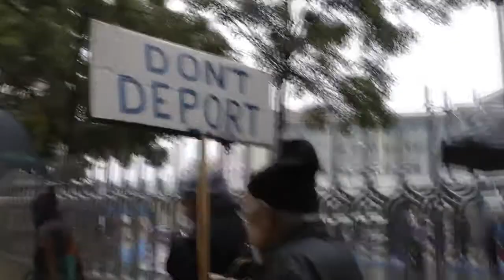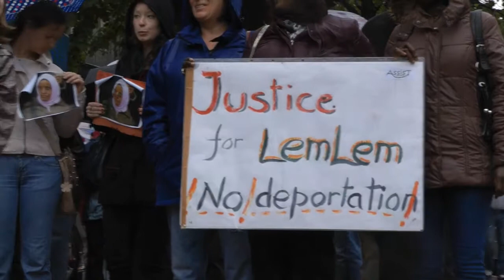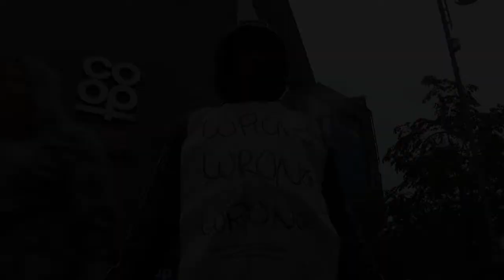Demonstration in support of Lemlem Hussain Abdu, Sheffield, 21/6/12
People gather in the pouring rain to protest the UK Border Agency's cynical and underhand attempt to deport a disabled 62 year old Eritrean woman to a country she has never lived and cannot speak the language.